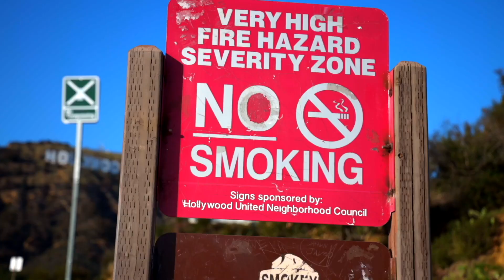SHAKIRA cantando acrostico con su guitarra - Demuestra Porque Es LA MEJOR - SERRALDE REACCIÓN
En este video canta sola con su guitarra su más reciente éxito llamado "Acróstico" y yo la analizo y te explico porque Shakira es the GOAT!!

In this Serralde Reaction video, we witness Shakira's extraordinary talent as she performs solo with just her guitar in an acoustic rendition of her song "Acrostico." It's no secret that Shakira has established herself as one of the most significant pop icons of our time, and her natural talent and charisma are undeniable. In this video, we witness her mesmerizing performance that reminds us why she truly is the greatest of all time. This performance is a testament to her musical genius and her unique ability to connect with her audience in an intimate and authentic way. Through this video, we can only conclude that Shakira is the GOAT (Greatest of All Time) in the music industry. So sit back, relax, and enjoy this performance as we take a closer look at just what makes her so amazing.

SERRALDE:
- 1st Album: Called "No Hay Na' Mejor". The 1st single called "No Hay Na' Mejor" went to Top 10 Billboard for Radio Airplay in The US.
- 2nd Album: Called "Serralde" with its 1st single called "Vida De Mi Vida" Became #1 in sales in the United States & Puerto Rico the week of its release.